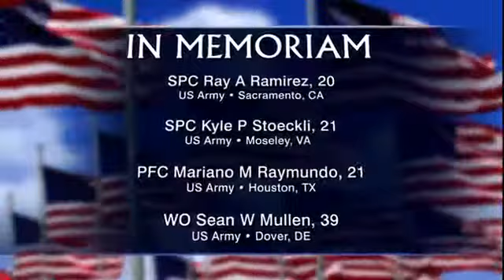What We`re Watching in Politics - Potential of `The Fed Getting Wimpy`: `This Week` Roundtabl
George Will, Matthew Dowd, Paul Krugman, Greta Van Susteren, and Rep. Keith Ellison.